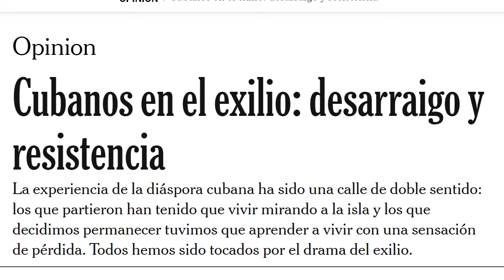Cuando estuve *PRESO* en CUBA | Nicolás Márquez